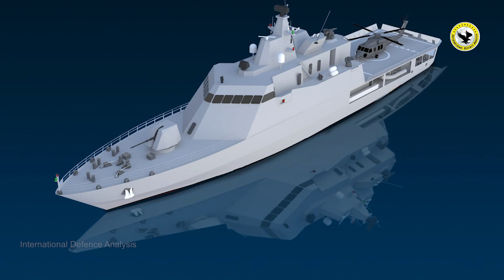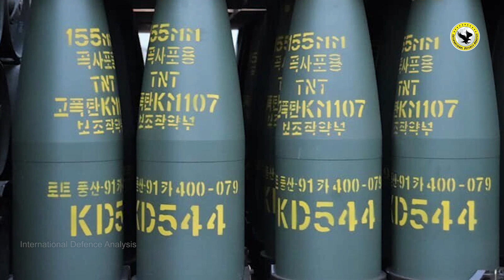Pakistan's New Assault Rifle | Korean Weapons for Ukraine | TAI in Pakistan